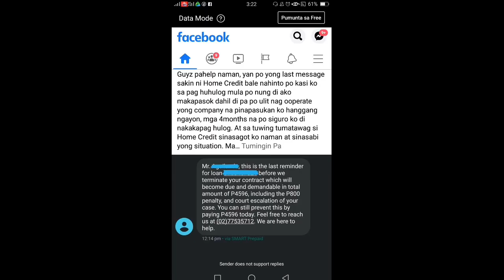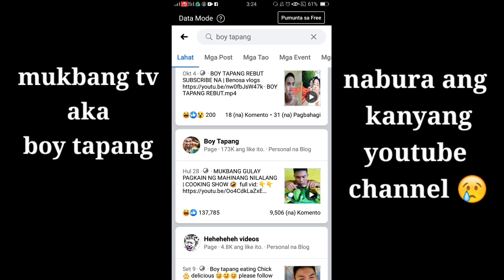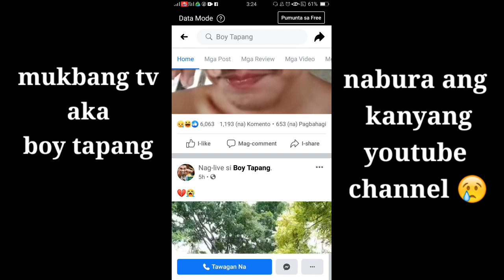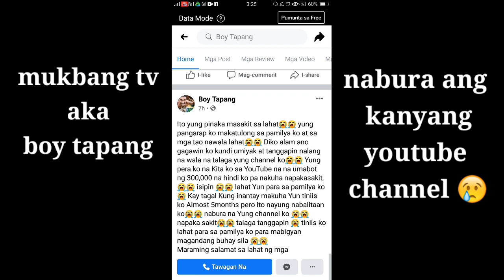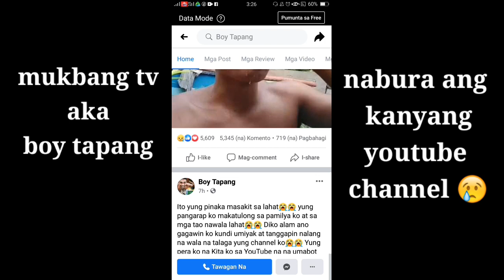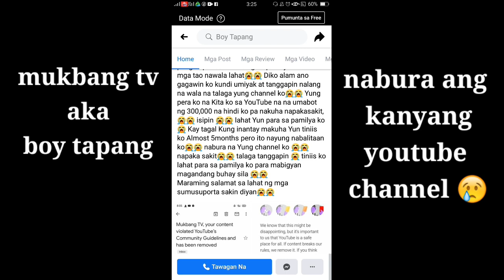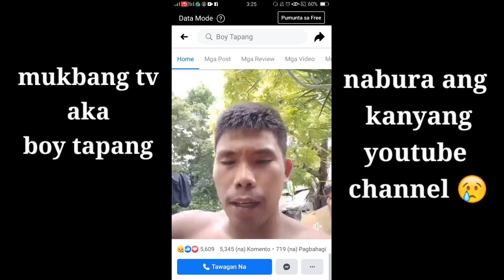YOUTUBE CHANNEL NI MUKBANG TV/BOY TAPANG BINURA NI LOLO/REAKSYON KO TUNGKOL DITO😢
TITLE: YOUTUBE CHANNEL NI MUKBANG TV/BOY TAPANG BINURA NI LOLO/REAKSYON KO TUNGKOL DITO😢

andito lang kami para sayo boy tapang

You can watch my tutorial videos here